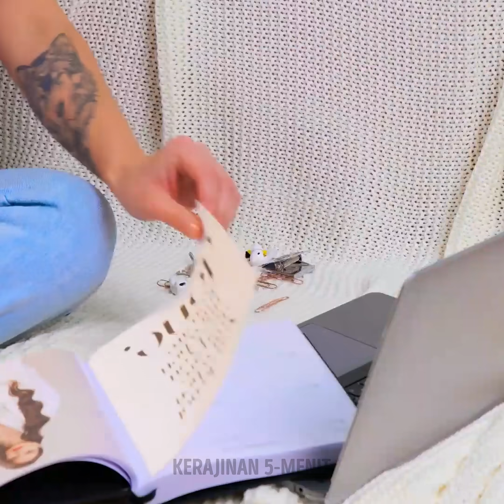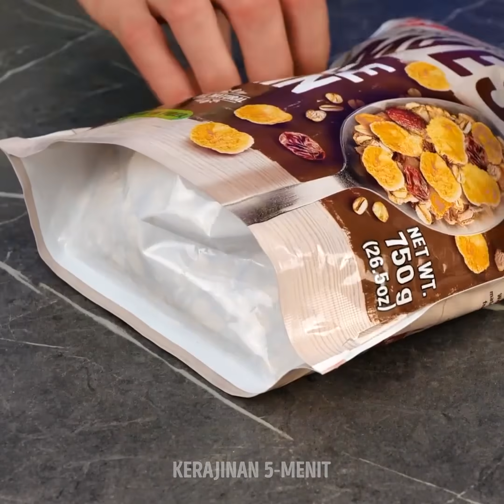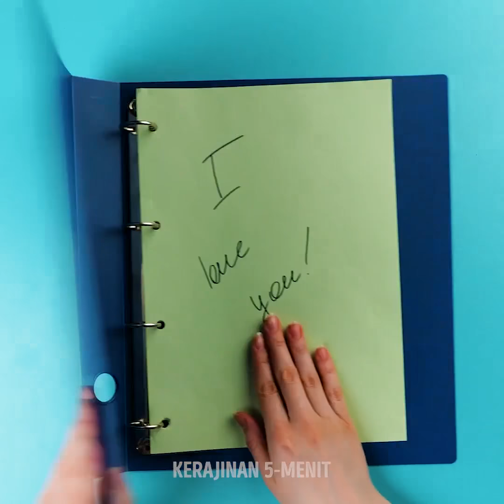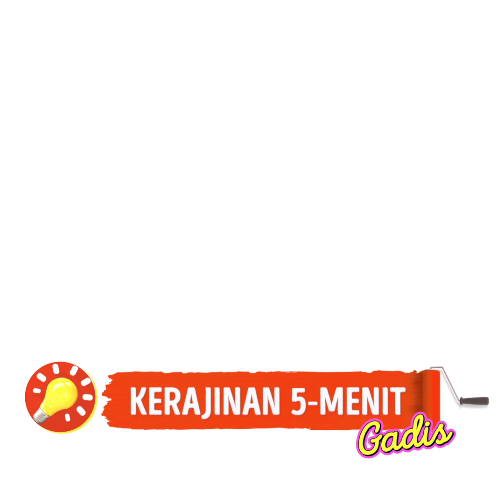KIAT RANDOM || Kiat dan Kerajinan untuk Segala Kesempatan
Kiat yang akan menyelamatkan hidupmu! Tentunya menyiapkan rencana cadangan merupakan hal yang penting, apa lagi saat segalanya mulai terlihat berantakan. Video ini akan membagikan ide-ide cerdas untuk menjadi cadangan bagimu agar dapat digunakan kapan saja.
Video ini juga akan membagikan resep terbaru untuk makanan sehari-hari, menunjukkan kiat-kiat keren yang bisa kamu coba, dan membagikan solusi cerdas untuk masalah sehari-hari.
Trik agar lebih kreatif dengan pakaianmu misalnya, pelajari cara membuat bunga dengan tali sepatumu. Kiat membuka bir saat kamu tidak punya pembuka bir! Cara memperbaiki ritsleting dan cara menyembunyikan kuncimu saat di luar rumah untuk keamanan ekstra.

4:20 – Cara membuka kantong sampah dengan mudah
4:47 – Cara mengikat sepatumu menjadi bentuk bunga yang lucu
6:05 – Cara membuka bir dengan mudah
6:49 – Sembunyikan kuncimu dengan benar
7:21 – Cara melipat kaus kaki